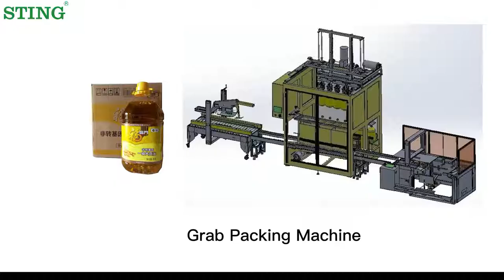Grab type oil drum packing machine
About us:
STING is the leading specialists for the end of line packaging system in china, it is dedicated to the development, marketing and servicing of the highly reliable soap machine, cartoning, overwrapping, sealing and wrapping machine worldwide.
Our machine can be found in many different industries, such as pharmaceuticals, perfumes/cosmetics, confectionery/food, tea/coffee and etc. It is now a recognized, innovative manufacturer of packaging systems and able to provide one-stop packaging solutions.